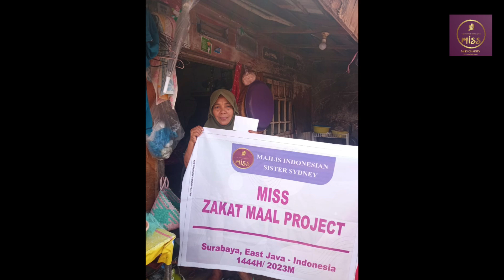MISS Charity Zakat Al Mal Distribution Surabaya, Indonesia Ramadan 2023/1444